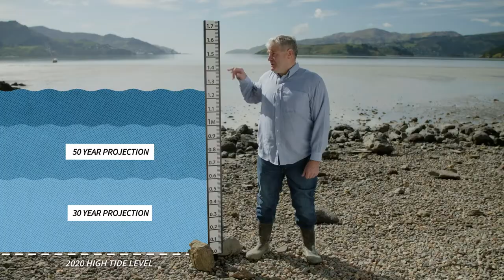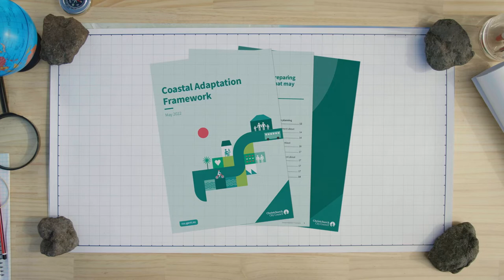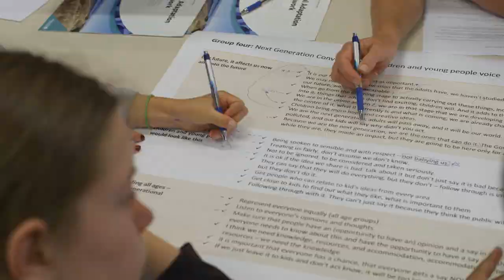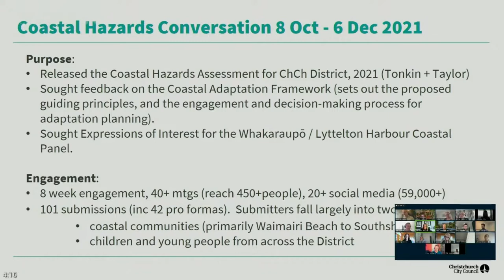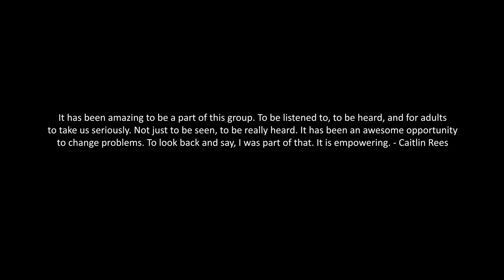We Asked To Be Heard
This short film tells the story of "Next Generation Conversation', a coalition of climate change activitists aged 10 to 14 years-old in Otautahi Christchurch. They submitted on Christchurch City Council's Coastal Adaptation Framework and the film tells the story of that process and the outcome.